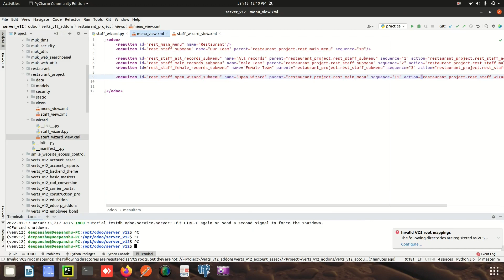How to call wizard by menu in odoo in Hindi | Odoo Tutorial in Hindi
In this video,we will see how to call wizard by menu.

some useful commands:-

1.To run the server :- ./odoo-bin -c odoo.conf
2.To update the module when we have done changes in xml file:- ./odoo-bin -c odoo.conf -d database_name -u module_name

URL:-
1.We will Extend the url to view the list of all databases-

/web/database/manager

2.changes in URL to open front end in technical mode/debug mode/ developer  mode,
add "debug=" after web in URL